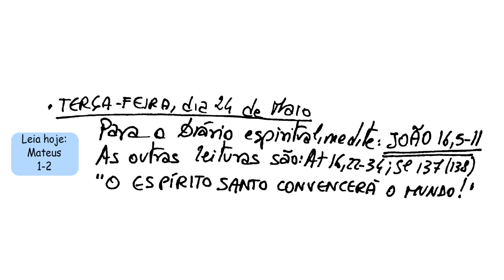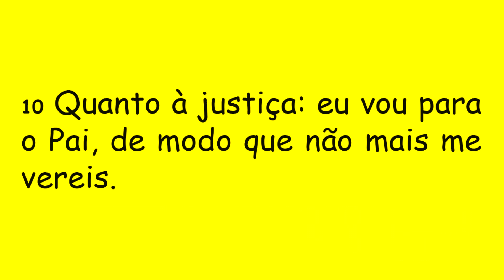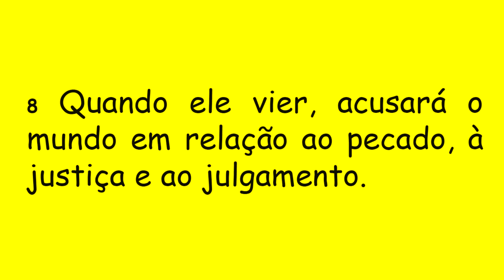DIÁRIO ESPIRITUAL MISSÃO BELÉM - 24/05/2022 - Jo 15,5-11